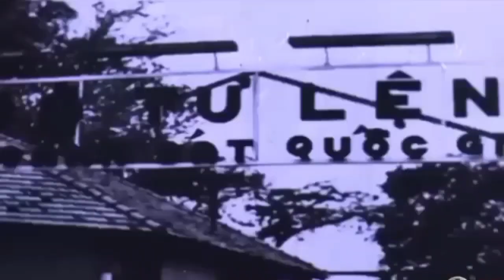Sự Thật Về Hành Trình 2 Chiếc Xe Tăng Tiến Vào Dinh Độc Lập 30 Tháng 4 Năm 1975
Kể những câu chuyện về Sự Thật Về Hành Trình 2 Chiếc Xe Tăng Tiến Vào Dinh Độc Lập 30 Tháng 4 Năm 1975.